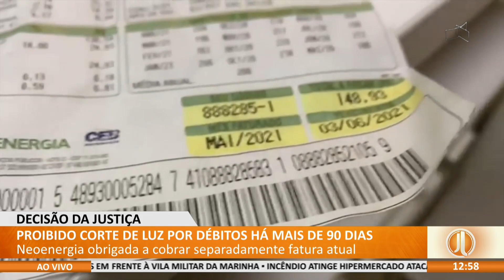JL - Proibido corte de luz por débitos há mais de 90 dias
07/12 -  Neoenergia obrigada a cobrar separadamente fatura atual.